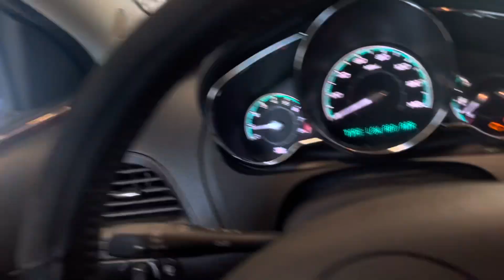CW-3: September 2023, BlueWave Express Car Wash, Pasadena TX, Spencer Hwy MacNeils Tunnel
Unlimited Monthly Wash plans
$29.95 ￼Premium Hot Wax & Seal
$24.95 Polish & Protect + Tire Shine
$19.95 Polish & Protect
$14.95 Basic￼

Single Wash
$16 Premium Hot Wax & Seal
$12 Polish & Protect + Tire Shine
$9 Polish & Protect ￼
$6 Basic

I Have Employee Wash Club Card so I have
Top Wash Packages